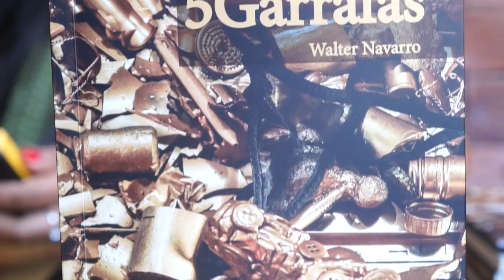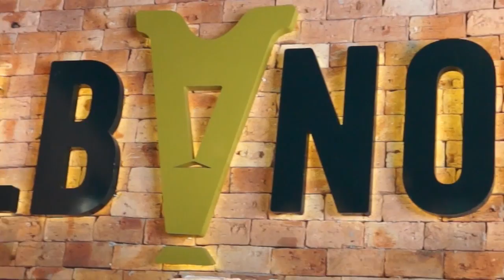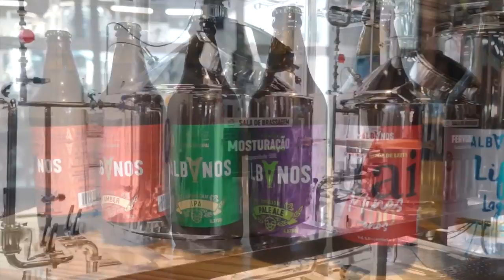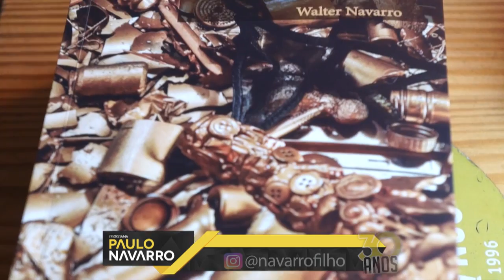Lançamento do Livro "5 Garrafas de Walter Navarro - Paulo Navarro